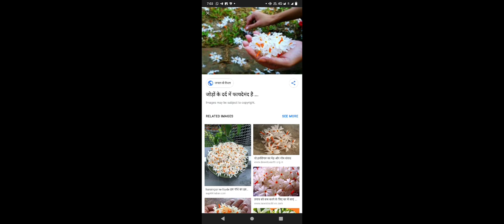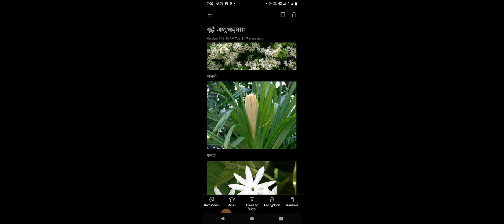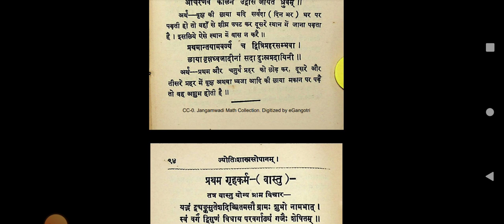Class 11 ज्योतिष शास्त्र पुस्तक अवकहडाचक्रे गृहारम्भ प्रकरणे शुभाशुभभूमिलणतः अन्तिमं यावत {4}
Class 11 jyotish कक्षा ग्यारह ज्योतिष शास्त्र पुस्तक अवकहडाचक्रम् अवकहडाचक्रे गृहारम्भ प्रकरणे शुभाशुभभूमिलणतः  अन्तिमं यावत{4} का ऑनलाइन अध्ययन